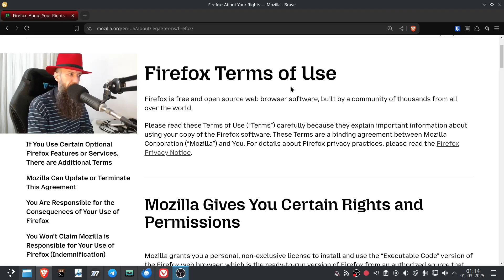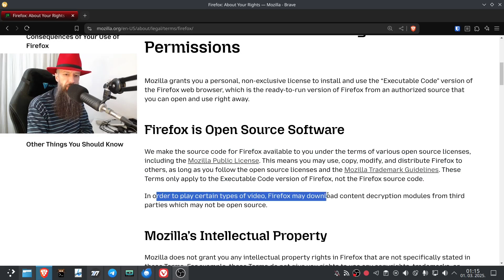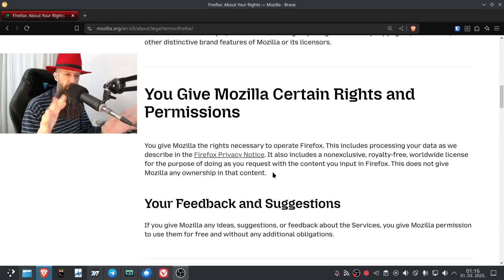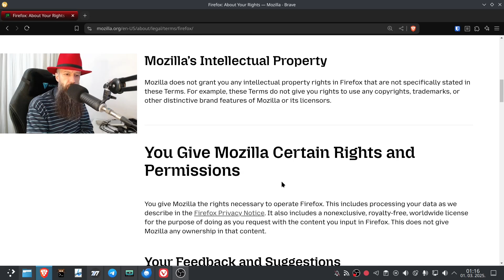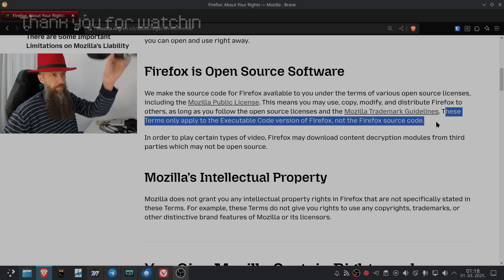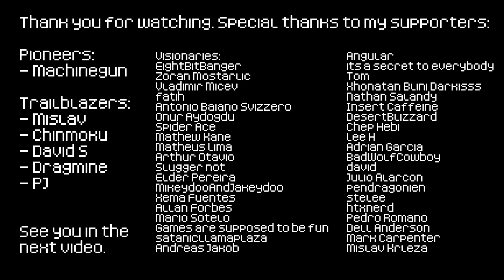Firefox Terms Of Use May Not Apply If You...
→ ...If you download and compile the source code yourself!?